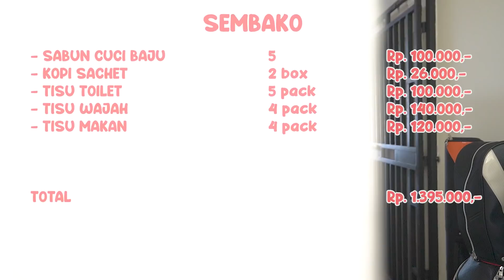USSY BORONG CUMI NYAMPE 3 KIOS, BORONG AYAM BUAT MASAK BESAR LAGI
mana nih yang kangen konten pasar???
tonton terus ya keseruan kita belanja...